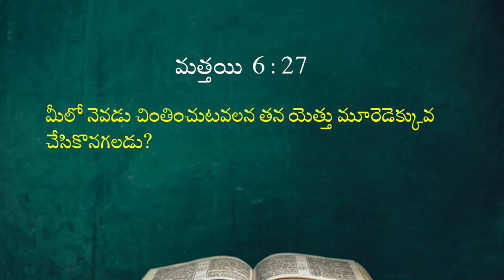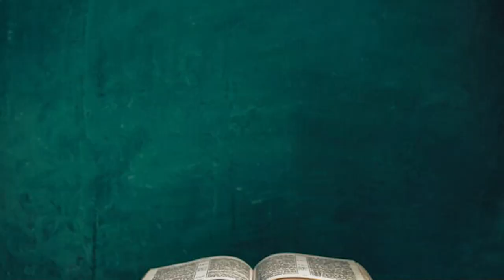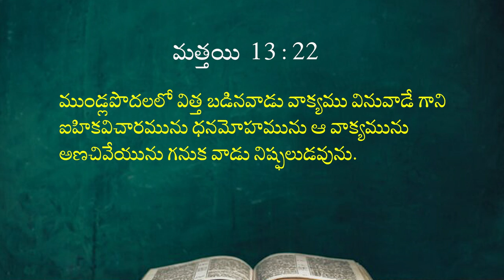12 11 2023 yesu paadam gaaru అంశం : దేని గూర్చి చింతపడకుడి